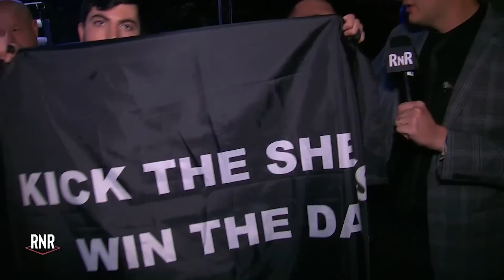TikTok Influencer Brawls With Scrappy Country Boy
Influencer Brawl! Brad "The Academic Weapon" Kraut finds out that having over 500,000 TikTok followers means nothing in the ring. He takes on Noah "Steel Hands" Cole at RNR 21 in Huntington, West Virginia.